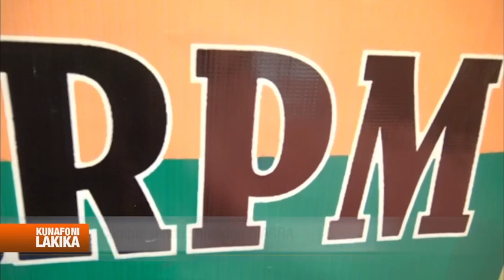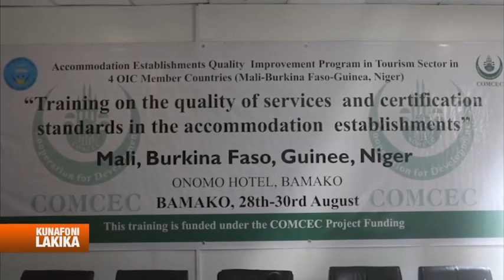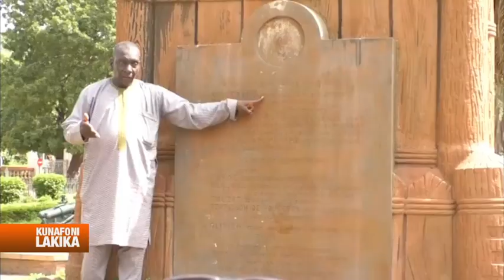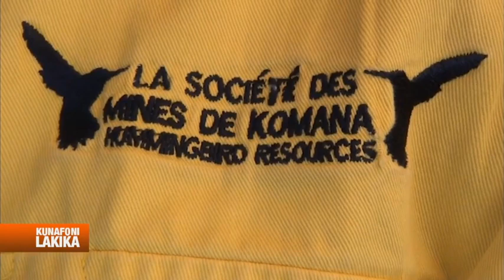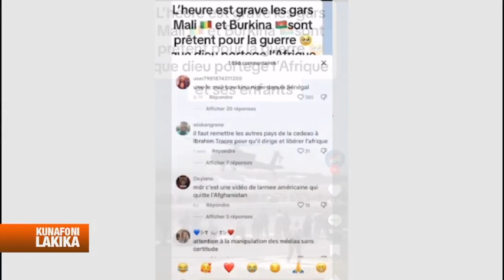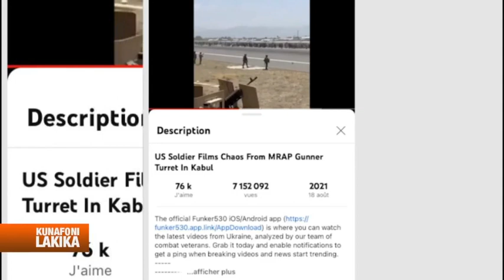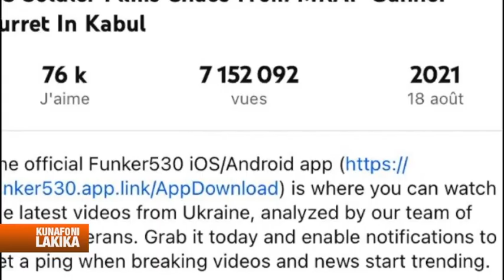Kunafoni Lakika du 28 Août 2023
Présentation : Idrissa Sidibé
Réalisation : Désiré Dackuo
Copyright  : Août 2023